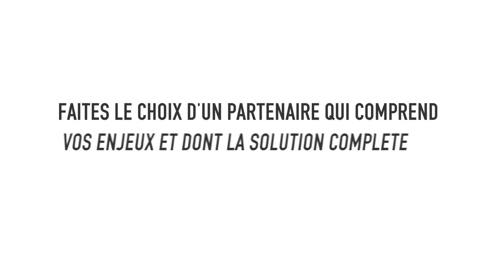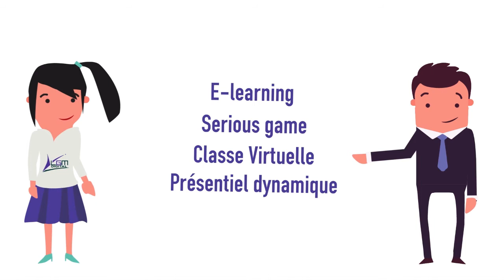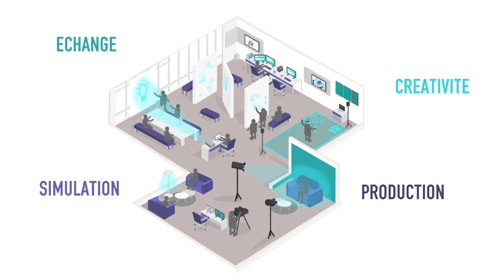LGM Digital présente ses Solutions Formation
LGM Digital était présent au salon Elearning Expo, une belle occasion de parler Ingénierie de formation avec une centaine de visiteurs.
Nous présentions également sur notre stand notre savoir-faire en réalité virtuelle, vidéos pédagogiques, visite virtuelle ainsi que notre Training Factory, lieu d’échanges, de créativité et de production avec nos clients et partenaires.

Embarquez dans l'aventure LGM !